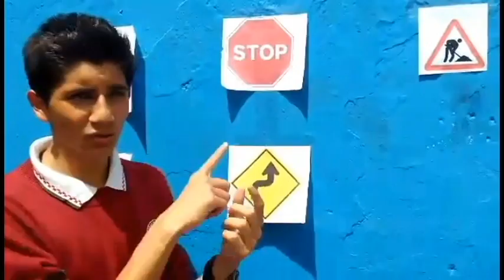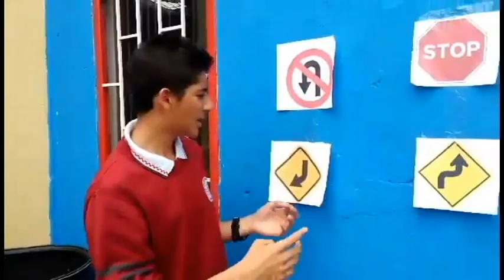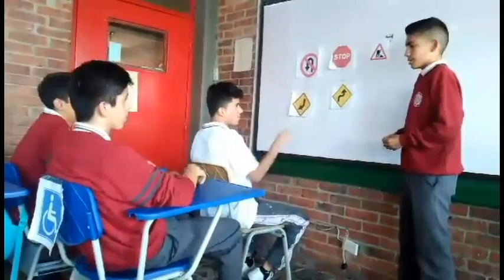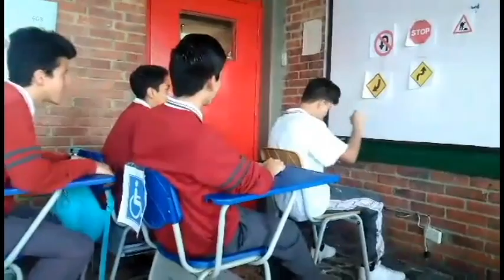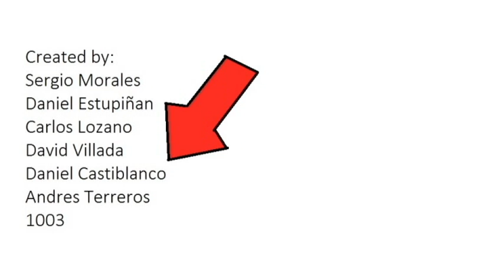Respect to the Traffic Signals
Created by: Sergio Morales, Daniel Estupiñan, Carlos Lozano, David Villada, Daniel Castiblanco ,Dilan Garcia, Andres Terreros                 Grade 1003